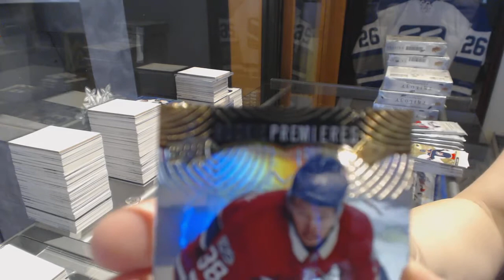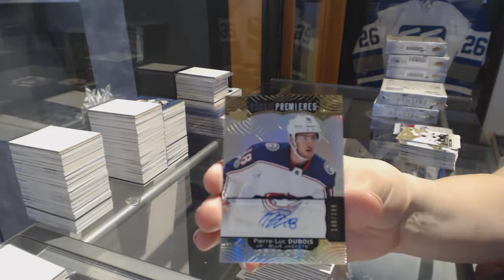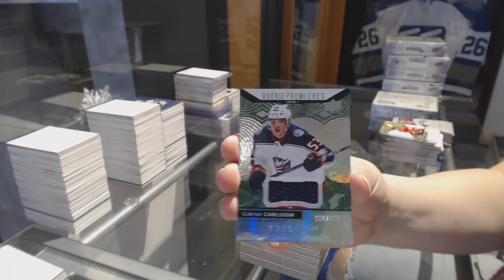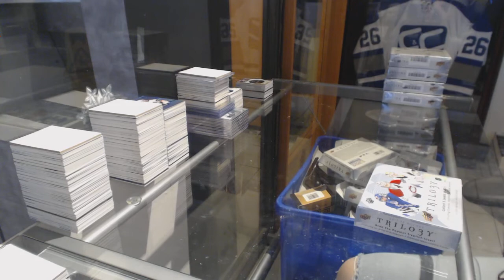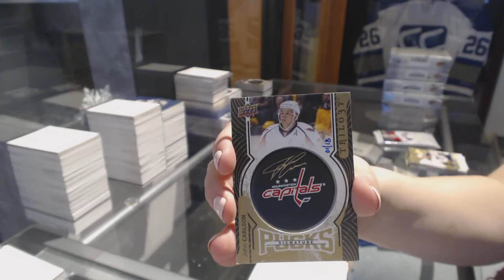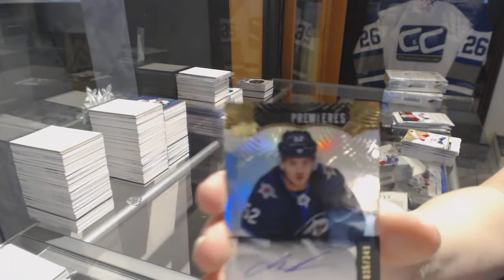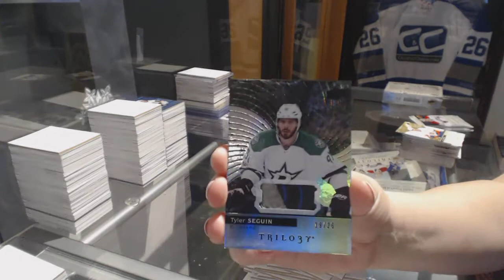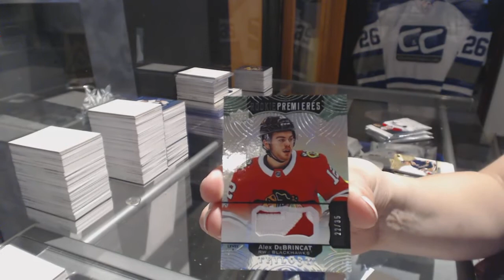17-18 Upper Deck Trilogy Hockey 10 Box Case Break - C&C GB #8117